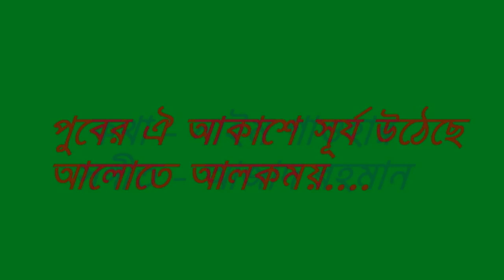Firoza Begum & Sabina Yasmin--♫Puber oi aksahe shurjo uthechhe...Joy Bangla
This song was recorded in 1970 before the War of Independence began in March 1971. Recorded at the EMI Studios in Karachi (in the then West Pakistan) to celebrate the victory of the people of Bangladesh (then East Pakistan) in the 1970 general elections, the song foreshadowed the impending assault on our country and people by the Pakistani regime. The song was on one side of a 45rpm record; on the other side was 'jonmo amar dhonno holo ma go'. Although this  song was the first-ever song on 'Joy Bangla', it remained latent for 40 years. This beautiful song was written by Naim Gauhar and tuned by Azad Rahaman. Firoza Begum, Sabina Yasmin and others lent  their voice to this historic song.